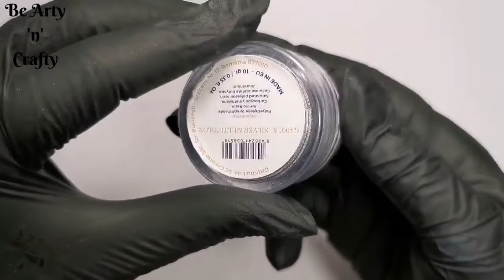Holographic Nails - Holographic Glitter Nail Art - Gorgeous Holographic Nails - Holo Nail Glitter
These nails, at first glance, would seem to just be plain old gray, but the second light hits them, they’re set aflame by a veritable rainbow of changes—the metallic gleam is replaced by a shimmering display of light and color, and the highlights are reflected in the new colors to shine even brighter than before.